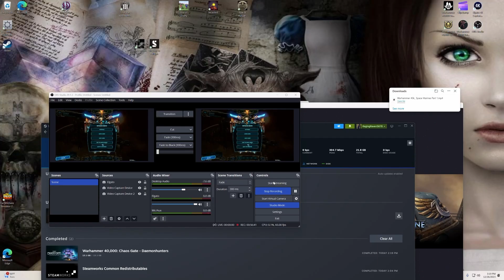Checking Out Warhammer 40k: Chaos Gate Deamonhunters